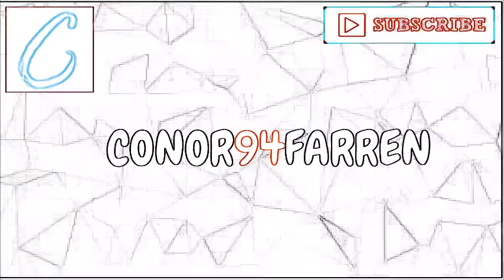HELIUM CYLINDER CHALLENGE! (Movie Quotes) *I Nearly Passed Out!*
⚂HELIUM CYLINDER CHALLENGE!📣

I encourage you to try this challenge it was really fun to do even though I almost passed out!🙈

MY LINKS

"LIFE ISN'T SHORT... YOU JUST GOT TO DO MORE!"